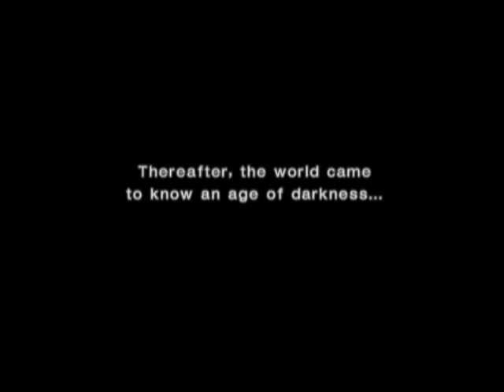Tekken 4 - Heihachi Mishima ending - HQ